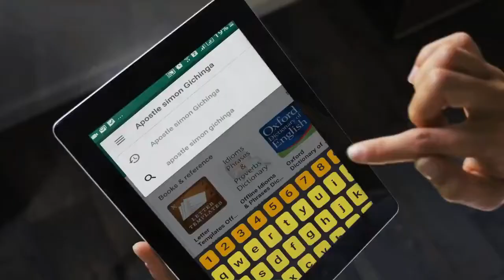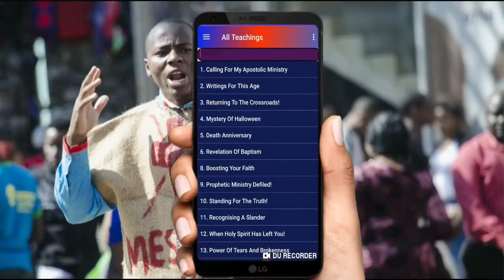BEARING EACH OTHERS BURDENS!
THE SECRET TO WINNING SOULS